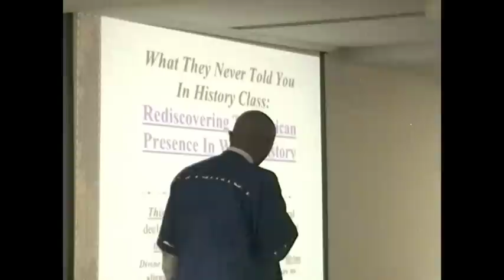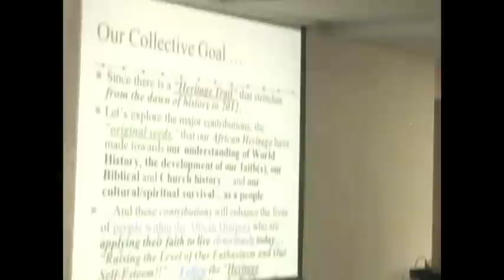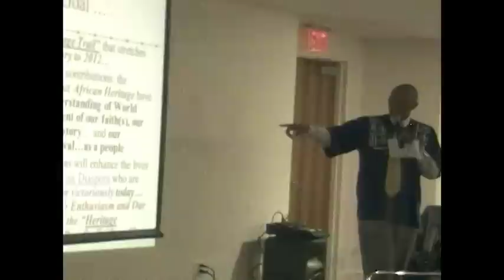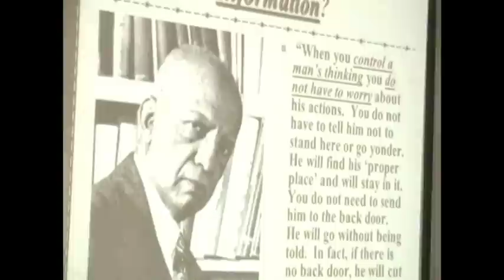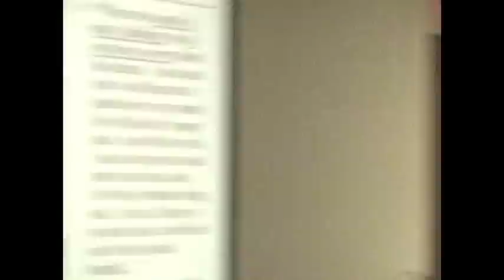Black History Through Music and Dance - Jan 25, 2012 Charlotte NC (Rev. Dr. Sheldon Shipman)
Rev. Dr. Sheldon Shipman explores the African Origins of Mankind.
Related music and dance:  Traditional African rhythms and dances that are utilized today.
African drumming by 'A Sign Of The Times' drummers and dancing by LaTonya Johnson and company.